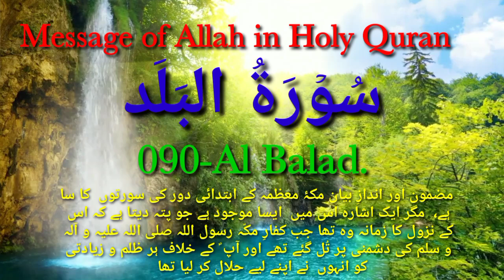90 SURAH BALAD JUST URDU TRANSLATION WITH FATEH MUHAMMAD JALANDRI HD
90 SURAH BALAD JUST URDU TRANSLATION WITH  FATEH MUHAMMAD JALANDRI HD